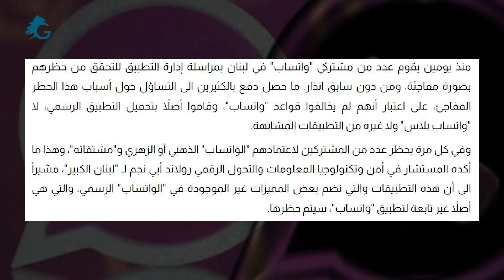"ميتا" تربك اللبنانيين بـ"بلوك واتساب"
منذ يومين يقوم عدد من مشتركي "واتساب" في لبنان بمراسلة إدارة التطبيق للتحقق من حظرهم بصورة مفاجئة، ومن دون سابق انذار. ما حصل دفع بالكثيرين الى التساؤل حول أسباب هذا الحظر المفاجئ، على اعتبار أنهم لم يخالفوا قواعد "واتساب"، وقاموا أصلاً بتحميل التطبيق الرسمي، لا "واتساب بلاس" ولا غيره من التطبيقات المشابهة.